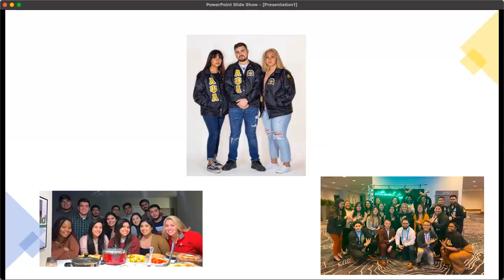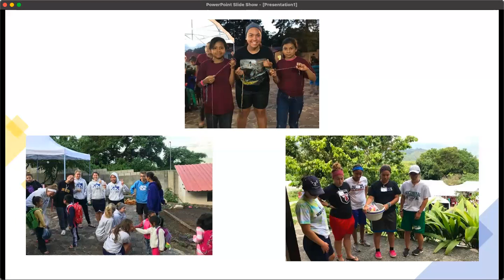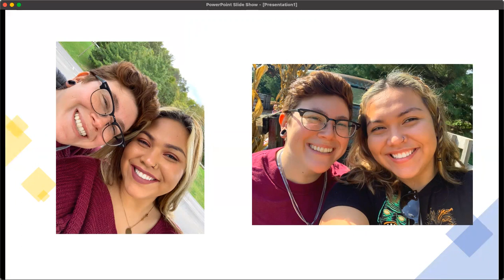My Knapsack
my cultural background